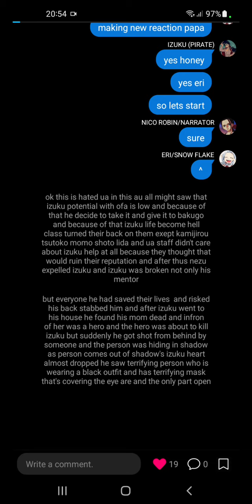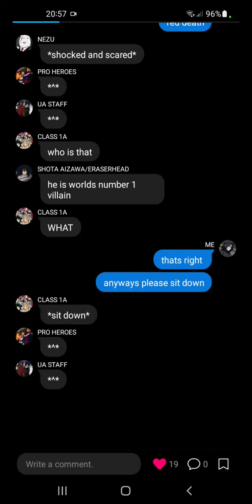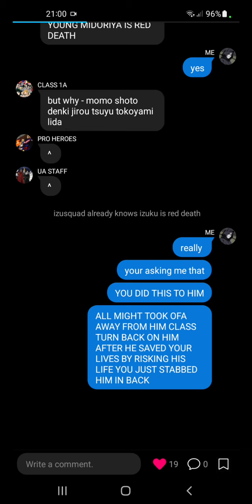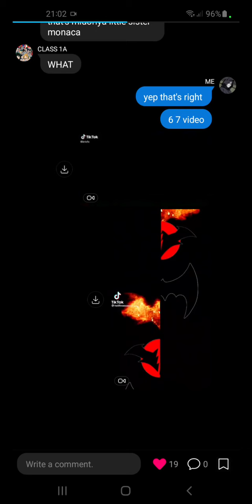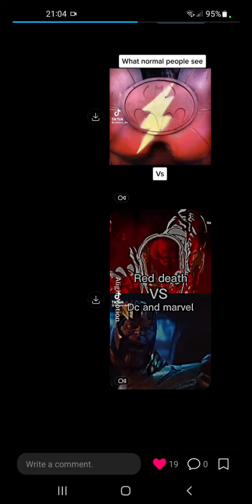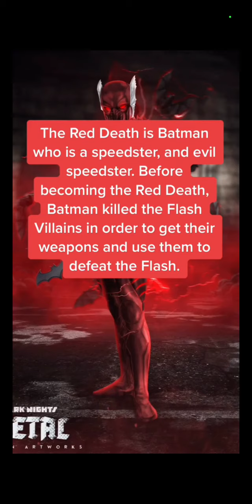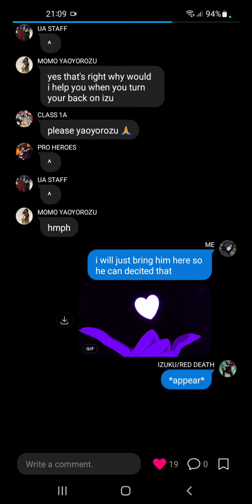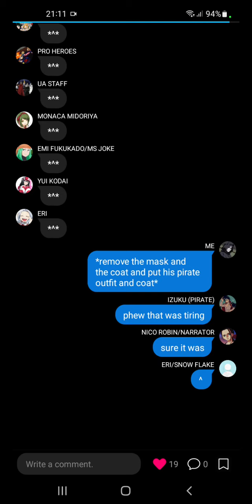MHA REACT IZUKU AS RED DEATH SHIP IZUMOMO